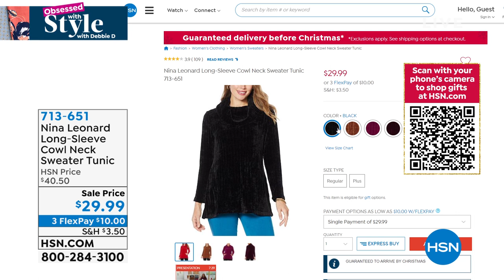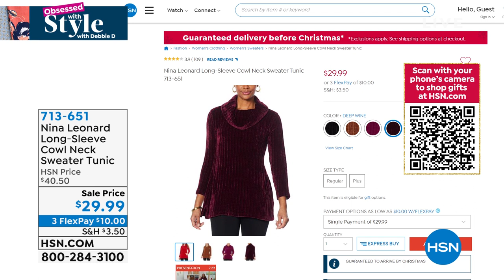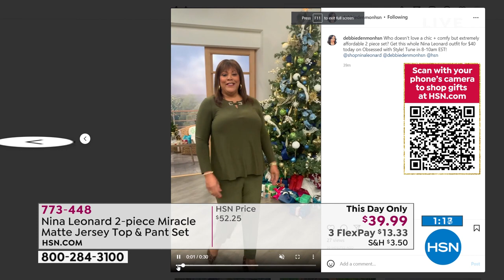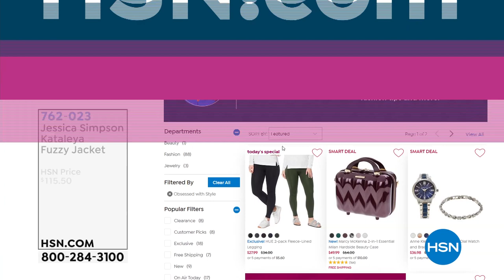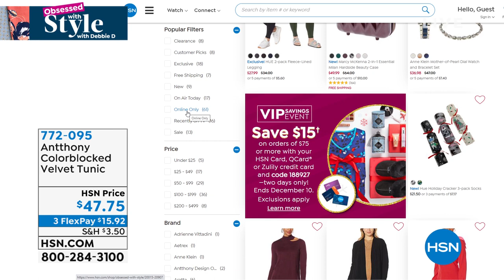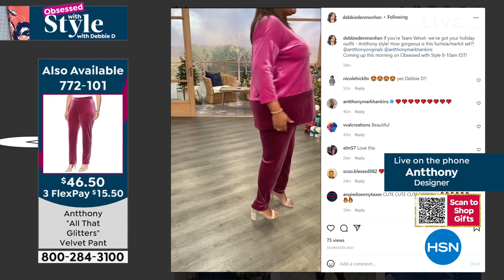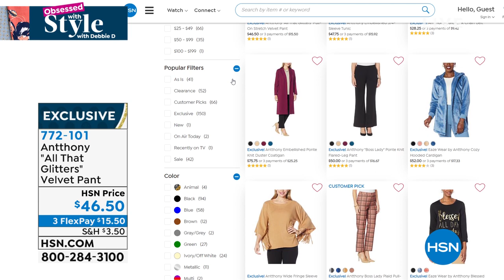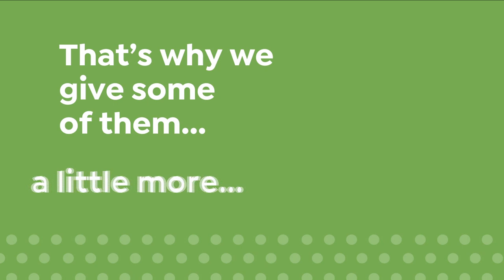HSN | Obsessed with Style with Debbie D 12.09.2021 - 08 AM